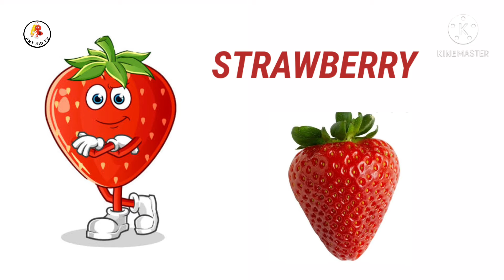Fruit names for kids,learn fruit names in English with attractive pictures,kids channel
This is kids learning channel to improve kids knowledge and to make them bright.

Learn fruit names with pictures, kids videos, kids educational videos

fruit names